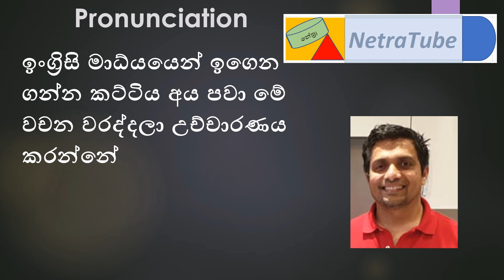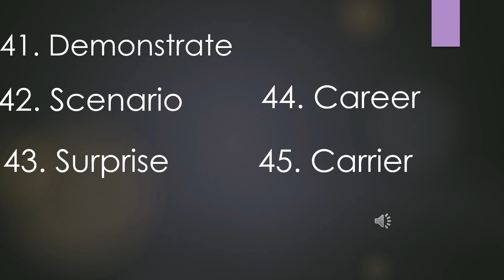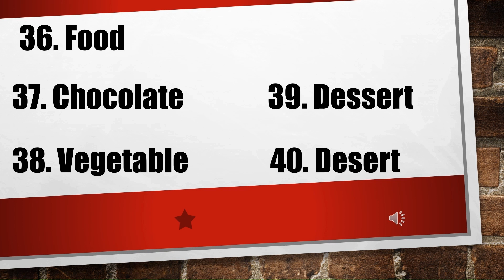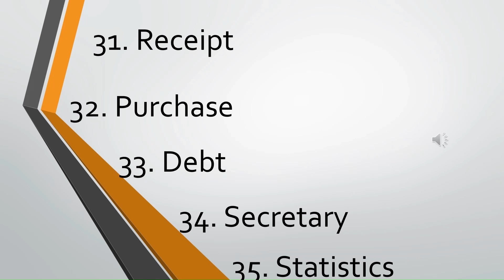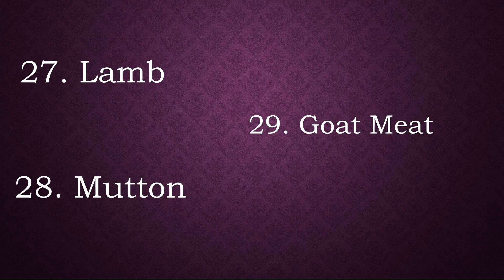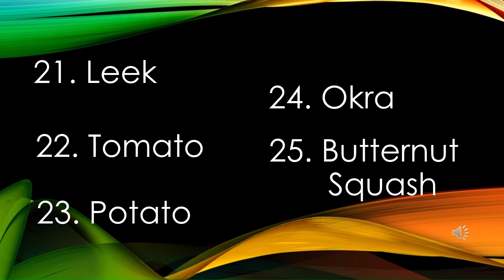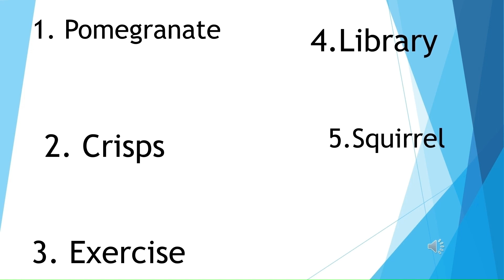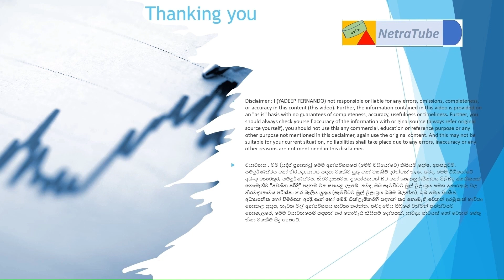Pronunciation Demonstrate, Scenario, Surprise, Career, Carrier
We bring 5 new words weekly, these words are hard word, focus on Sri Lankan people.